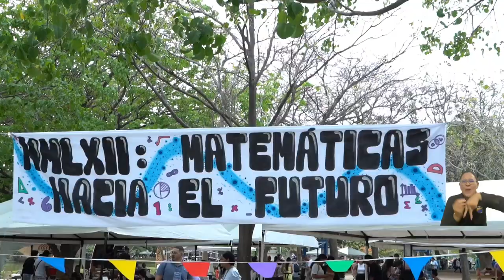¡El viaje hacia el 2062 terminó! Una semana en la que pensamos en la universidad del futuro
La celebración de los 62 años de UNIMAGDALENA estuvo marcada por la visión de la universidad del futuro; esa fue la propuesta para celebrar la Semana Cultural en este 2024 y que fue calificada como un gran acierto por estudiantes y docentes. La comunidad universitaria contó su experiencia en estos cinco días de fiesta y coincidió en que la Alma Mater cuenta con buenas bases para seguir consolidándose en el porvenir como el estandarte de la educación superior del Departamento.